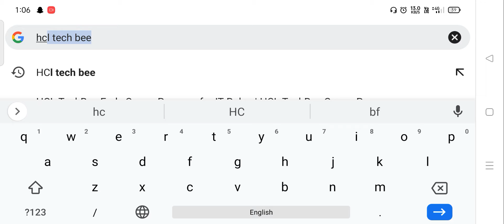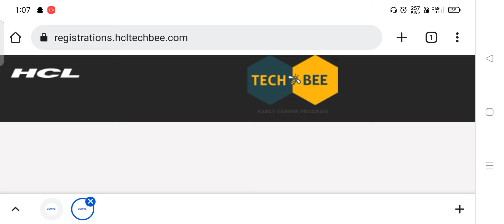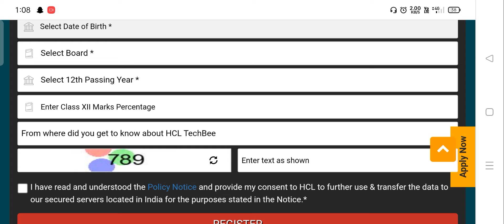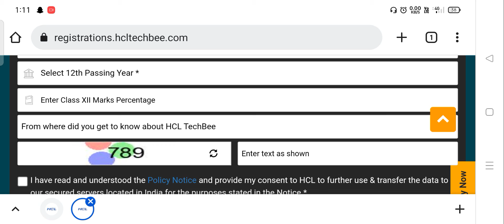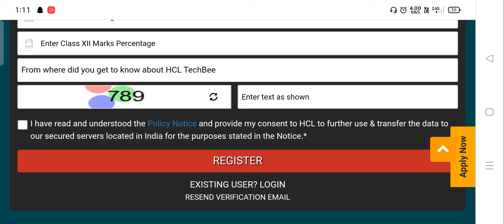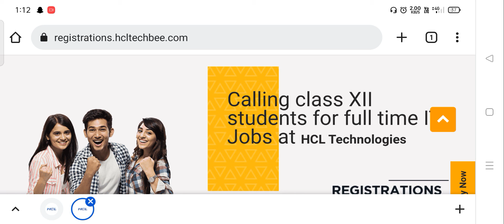HCL Tech Bee Early Career Program For Intermediate Students // Degree with Stipend